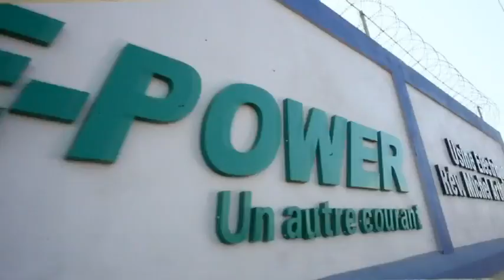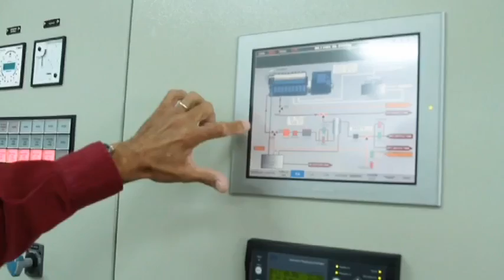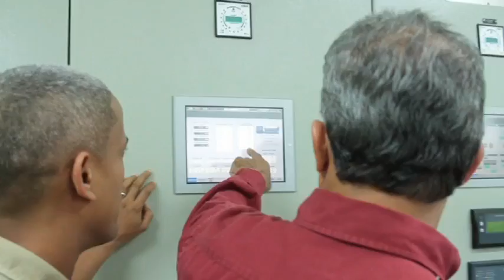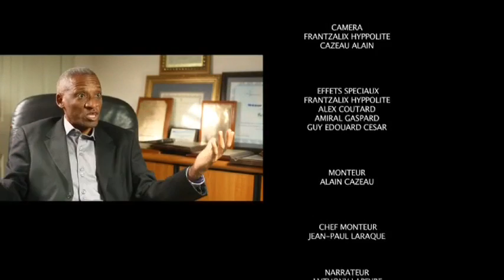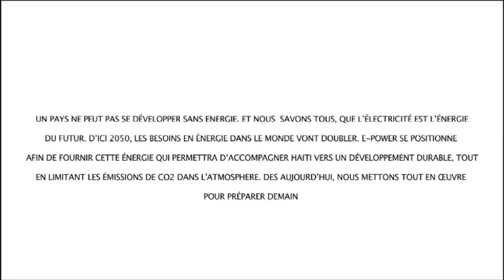Documentaire E Power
E-Power, S.A., a private Independent Power Company supplying 30-mW to the city of Port-au-Prince, Haïti